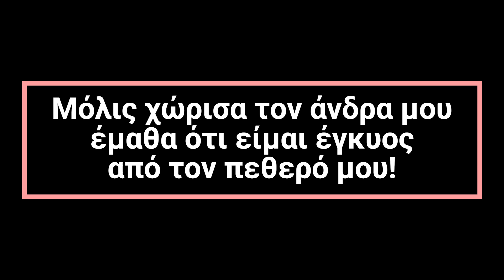Μόλις χώρισα τον άνδρα μου έμαθα ότι είμαι έγκυος από τον πεθερό μου! √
Η ζωή μου γκρεμίστηκε σαν χάρτινο πύργο μέσα σε μια μέρα. Ο Γιώργος, ο άντρας μου για 5 ολόκληρα χρόνια, μου ανακοίνωσε ότι φεύγει. Ψεύματα, απιστίες, κρυφές ζωές... Όλα ξεδιπλώθηκαν μπροστά μου σαν εφιάλτης.

Μέσα στο χάος του χωρισμού, μια απροσδόκητη ανακάλυψη ήρθε να ταρακουνήσει ακόμα πιο τα θεμέλια της ύπαρξής μου. Ήμουν έγκυος. Ένα μωρό, καρπός του έρωτά μας, σιγόβραζε μέσα μου, έτοιμο να έρθει στον κόσμο.

Μα η χαρά γρήγορα έδωσε τη θέση της στην αηδία. Ναυτίασα όταν συνειδητοποίησα ποιός ήταν ο πατέρας. Ο Νίκος, ο πατέρας του Γιώργου, ο πεθερός μου.

Νίκος... Ο άντρας που με κοιτούσε με ύποπτα βλέμματα, που έκανε αμήχανα σχόλια, που άπλωνε το χέρι του λίγο παραπάνω. Νίκος... Ο άντρας που εκμεταλλεύτηκε την ευαλωτότητά μου, την θλίψη μου, την απελπισία μου σε μια στιγμή αδυναμίας.